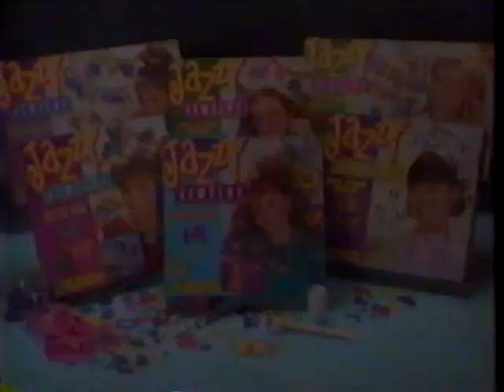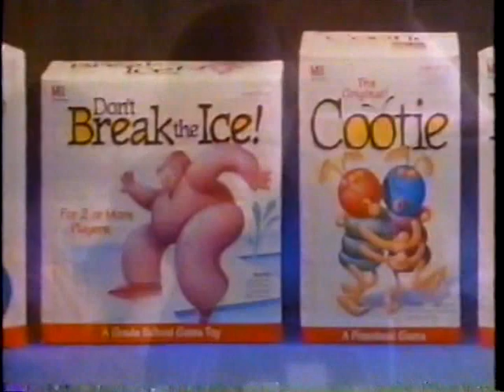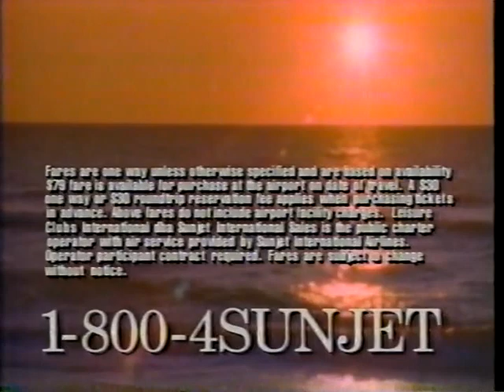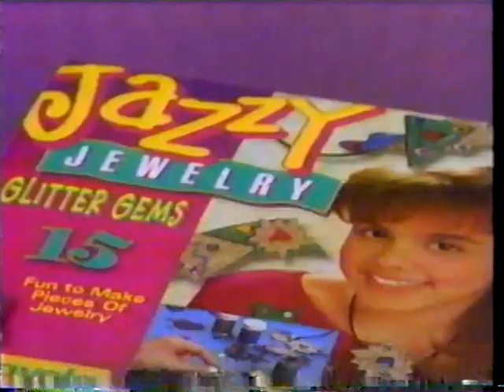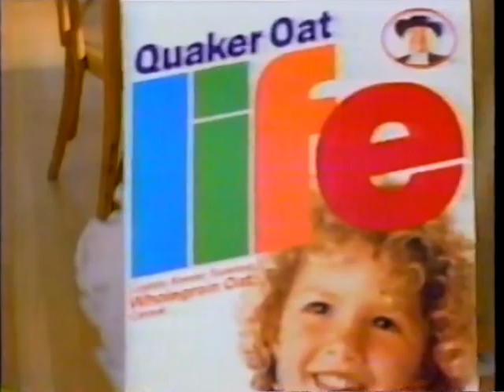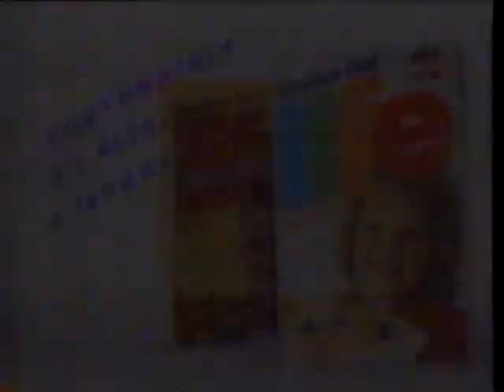Fox 5 New York Commercials (12-17-1994)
Fox 5 New York commercials taped during WWF Superstars on Saturday December 17th 1994.